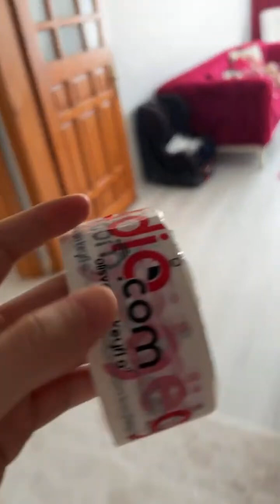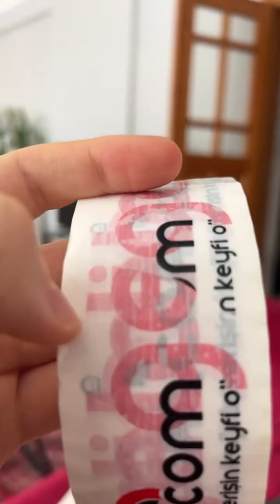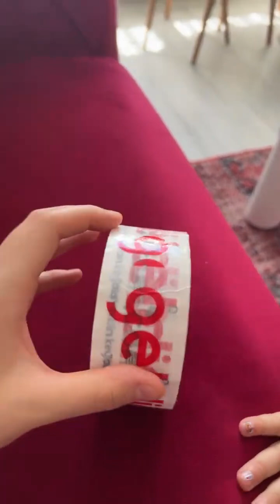Zehra korkunç wampire dönüştü napıcaz şimdi